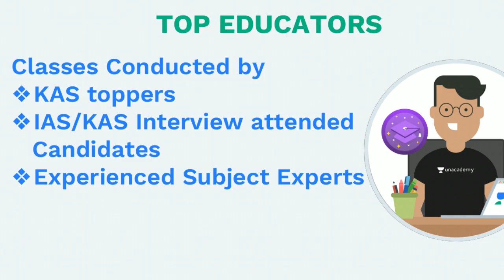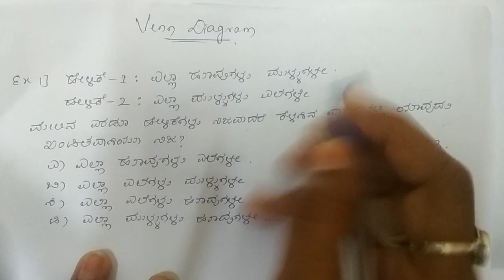PYQ-01|PSI Previous Year Mental Ability & Aptitude Questions Completely Solved in Kannada by Swetha.